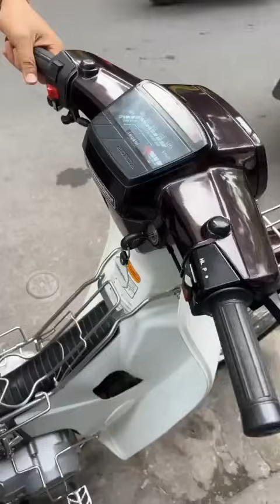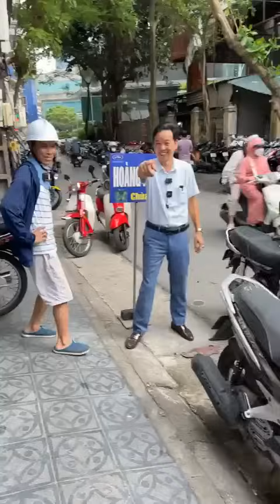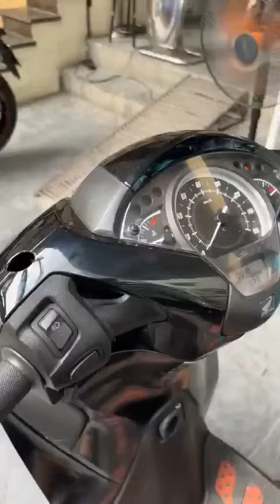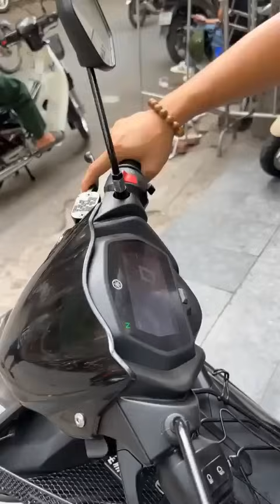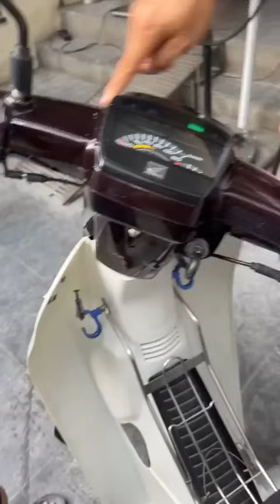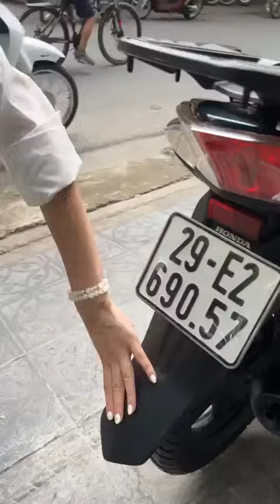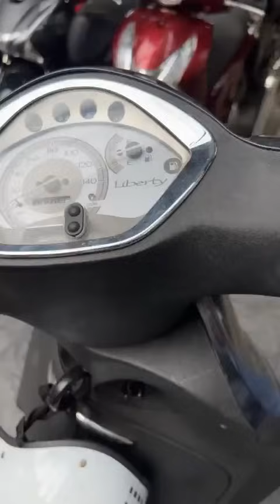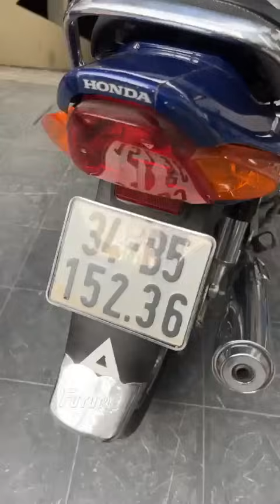Xe mới về chiều 15/8/2024 hàng đẹp hiếm có - Gọi ngay 0976555223